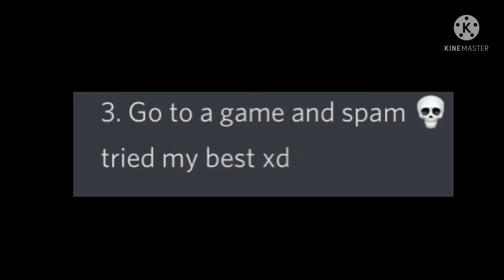Dare #1 (125 subscribers special!)